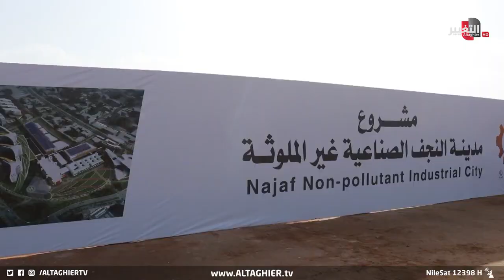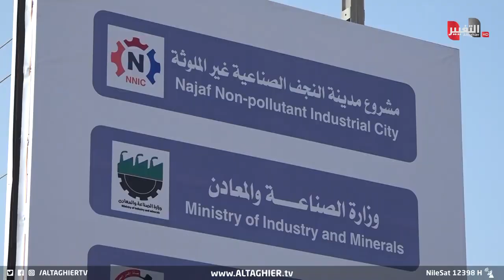لأول مرة في العراق .. مدينة صناعية بمواصفات خيالية | تقرير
أعلن وزير الصناعة والمعادن خالد بتال عن وضع حجر الأساس لأكبر مدينة صناعية في محافظة النجف، فيما أكد أن الحكومة جادة في دعم الصناعة الوطنية والقطاع الخاص.

موقع قناة التغيير الفضائية الالكتروني